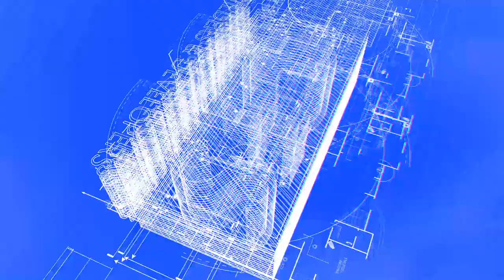Mansoor Wahid - GFS Documentary